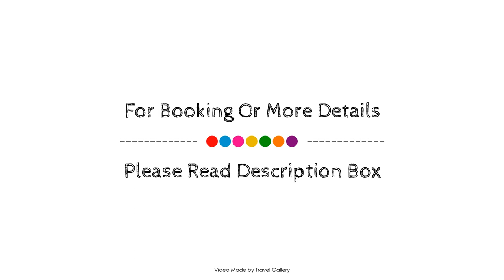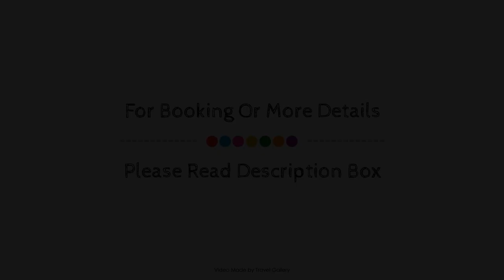Casa Pueblo Hostel, Mendoza, Argentina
About Property:
Casa Pueblo Hostel is conveniently located in the popular Godoy Cruz area. Offering a variety of facilities and services, the hotel provides all you need for a good night's sleep. Take advantage of the hotel's free Wi-Fi in all rooms, luggage storage, Wi-Fi in public areas, airport transfer, family room. Some of the well-appointed guestrooms feature internet access – wireless, internet access – wireless (complimentary), air conditioning, desk, balcony/terrace. The hotel offers various recreational opportunities. For reliable service and professional staff, Casa Pueblo Hostel caters to your needs.
Searching For
1. Casa Pueblo Hostel - Mendoza
2. Casa Pueblo Hostel - Mendoza Virtual Tour
3. Casa Pueblo Hostel - Mendoza Rooms
4. Casa Pueblo Hostel - Mendoza Amenities
5. Casa Pueblo Hostel - Mendoza Videos
6. Casa Pueblo Hostel - Mendoza Offers
7. Casa Pueblo Hostel - Mendoza Deals
Audio Credit:
Track Title: Reasons To Hope
Artist: Reed Mathis